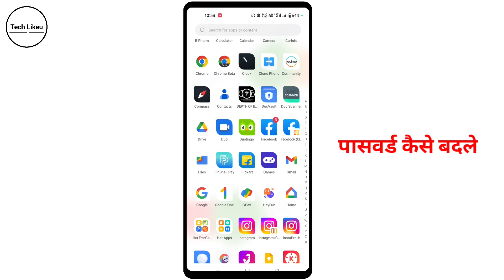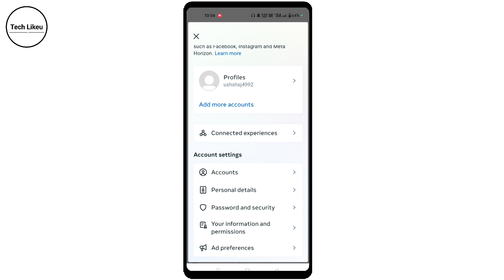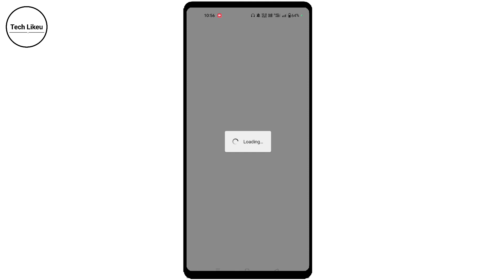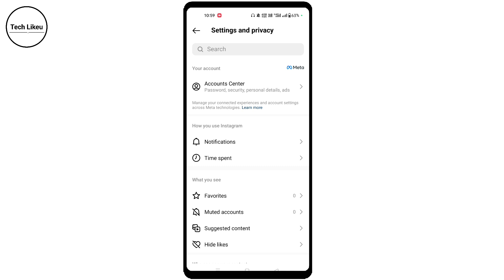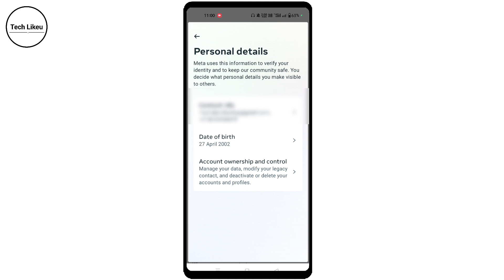instagram ka password kaise change kare 2023 - instagram password bhul gaye to kya kare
Instagram Ka Password Kaise Change Kare 2023 | How To Change Instagram Password In Hindi

Cover topic:-
1:- instagram ka password kaise change kare 2023
2:- instagram password bhul gaye to kya kare
How to change Instagram password 2023 Instagram ka password kaise pata kare
change instagram password, instagram ka password kaise change kare 2023 Instagram ka password kaise badale